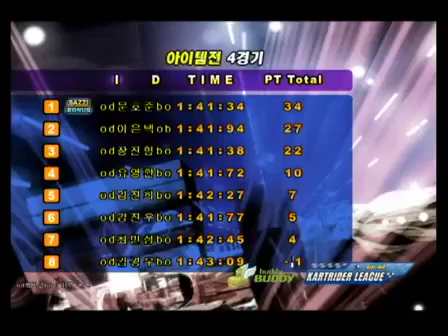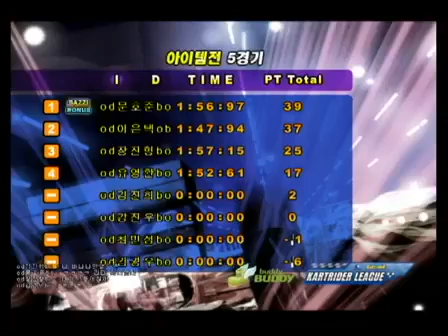[카트라이더] 8주차 [이벤트경기] 1부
[Kart Rider] 8th Week Grand Final #1